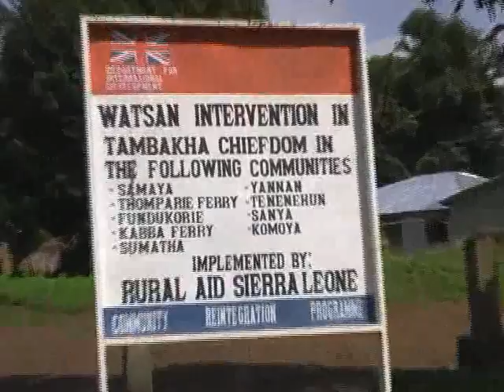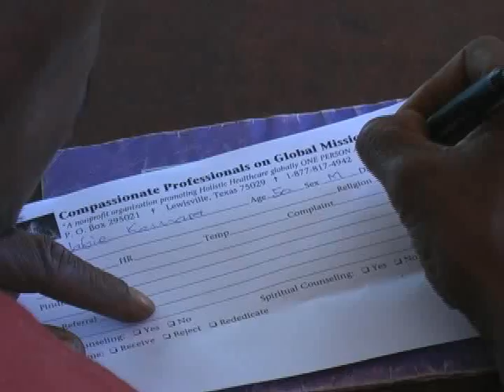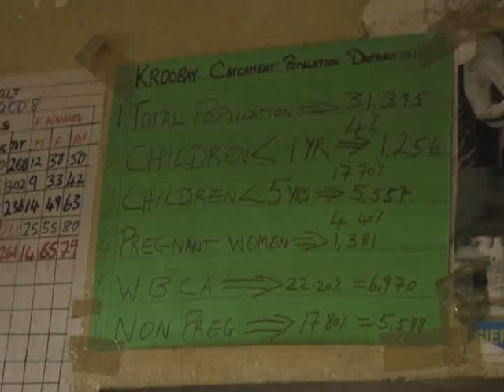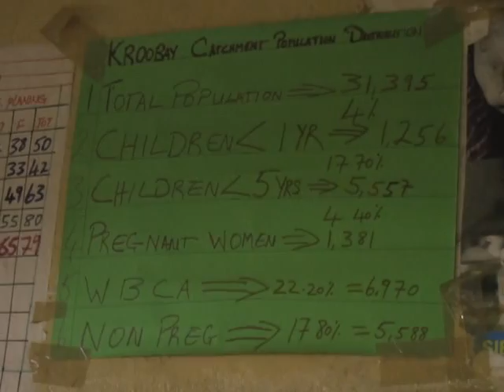Sierra Leone 2008 - CPGM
Medical Missions 2008